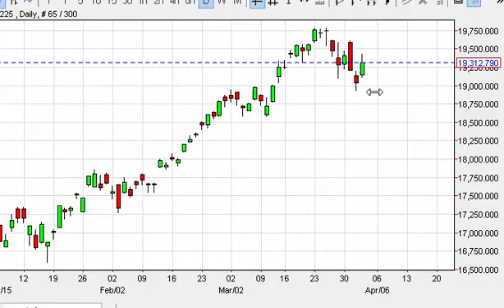Nikkei Technical Analysis for April 3 2015 by FXEmpire.com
- April 3 2015 index daily technical analysis for the Nikkei. Find more information about Forex and Commodities News Technical Analysis Fundamental Analysis and Brokers on FX Empire